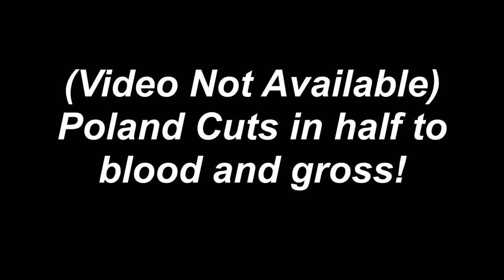(Miko's Polandball Shorts) A Glowing 1000 degree knife vs. Polandball